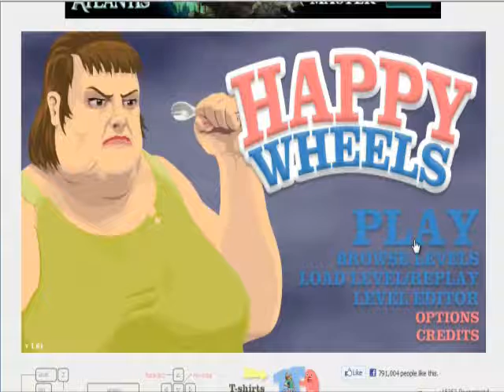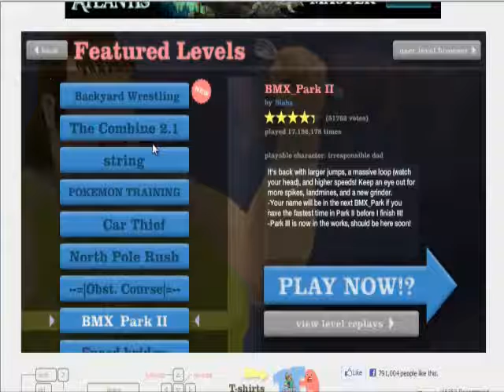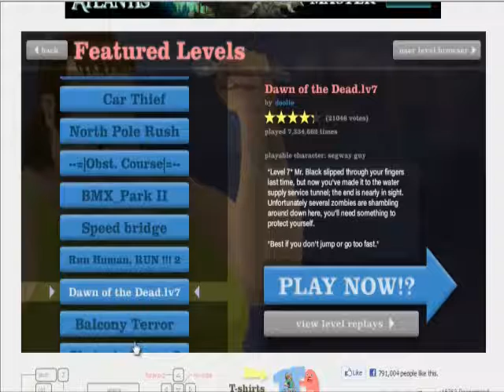Napoleon Dynamite plays HappyWheels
So, I will be uploading at least two of these a week to help my channel grow. My friend is Napoleon in this episode. If I get some positive feedback, then I will continue this series. :)